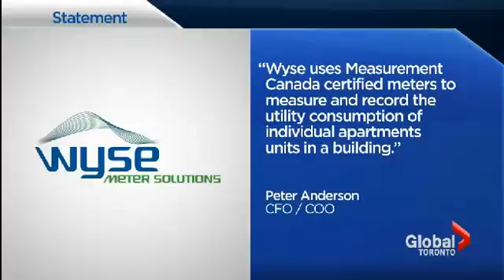VIDEO CLIP: ACORN members stands up to WYSE Meter Solutions. Global Toronto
ACORN action at 10 San Romano Way against WYSE Meter Solutions.  Kemba Robinson leads ACORN members fighting against their private hydro metering company which is charing exorbitant fee's and violating the basic regulations in place.   September 29th 2016 12 noon.